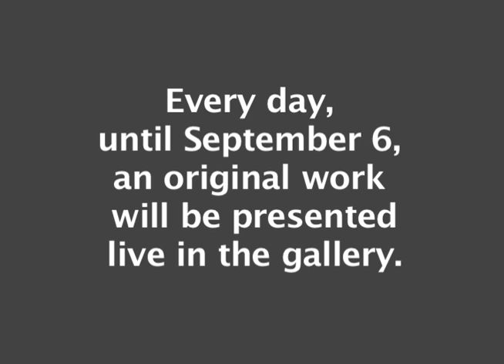PerpiTube: Opens July 12!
PerpiTube: Repurposing Social Media Spaces

Opens on July 12, here on YouTube, and also in the Pitzer Galleries, Claremont CA.

Please make sure to visit again soon! Every day, until September 6, an original work will be presented live in the gallery.
Documentation of those 32 events and participants' responses (including yours) will also be posted as part of this innovative YouTube art show.

Until then, feel free to take a look at some of our invited participants' earlier video work.